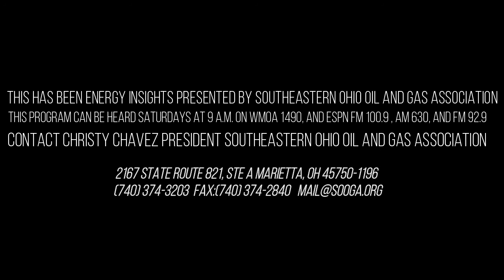Energy Insights - Brian Chavez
Energy Insights can be heard on WMOA / WJAW radio live on Saturday mornings at 9AM.